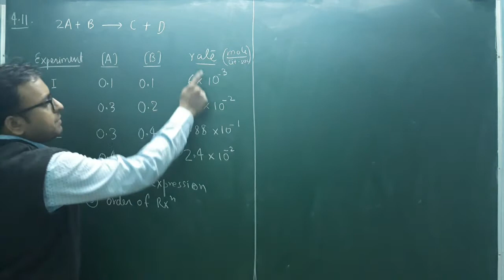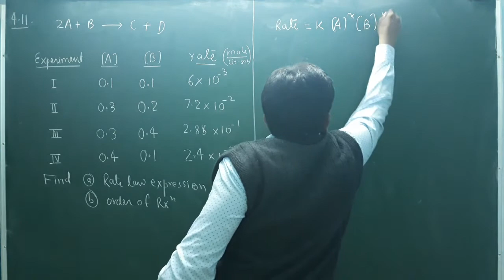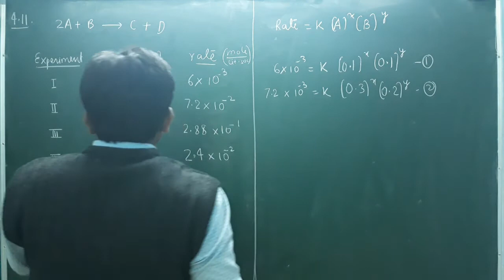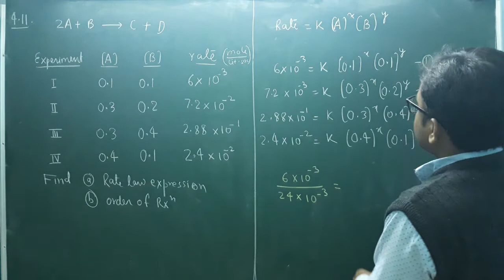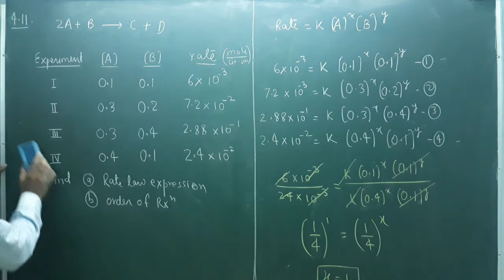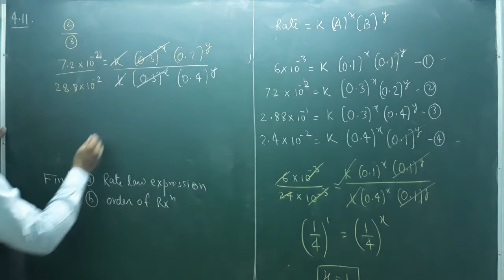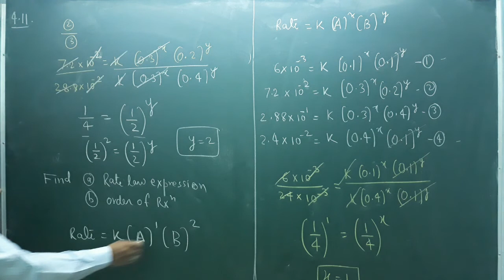Class 12 chemistry chemical kinetics ncert numerical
In this video, we focus on solving the **NCERT numericals** from the **Class 12 Chemistry** chapter on **Chemical Kinetics**, helping you master key concepts and calculations needed for board exams, NEET, and JEE preparation. With clear, step-by-step explanations, you’ll learn how to solve complex problems related to reaction rates, rate laws, and half-life.

- Comprehensive solutions to **NCERT numericals** from the **Chemical Kinetics** chapter.
- Understanding reaction rates, orders of reactions, and half-life calculations.
- Tricks to solve numericals quickly and accurately, ideal for both board exams and competitive exams.
- Strategies to approach challenging questions and enhance your performance.

For students aiming for top scores in chemistry, mastering **Chemical Kinetics** is essential. This video will help solidify your understanding and build confidence for your exams.